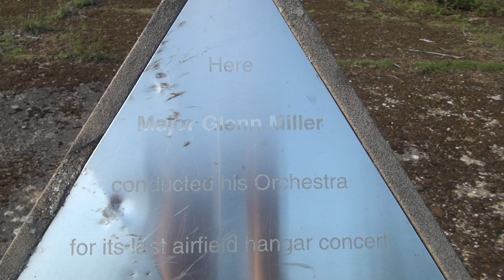Kings cliffe airfield glenn miller memorial.